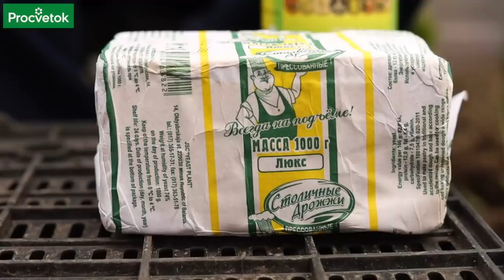ДАЖЕ ХИЛЫЕ ОГУРЦЫ ВМИГ ПОЙДУТ В РОСТ и не будут болеть, если полить их этим натуральным средством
Чем подкормить огурцы, чтобы они были все увешены зеленцами и не болели? Опытный агроном Петр Ломонос поделился своим любимым средством для хорошего урожая огурцов.

00:00 Вступление
00:32 Минеральные удобрения для огурцов
01:03 Дрожжи для огурцов
01:40 Хлебные корочки для огурцов
02:00 Углекислый газ для огурцов
03:12 Не спешите высаживать огурцы в открытый грунт
03:46 Выращивайте огурцы на холмике